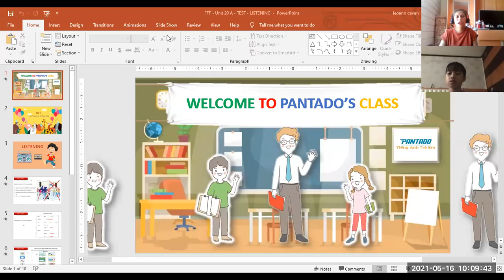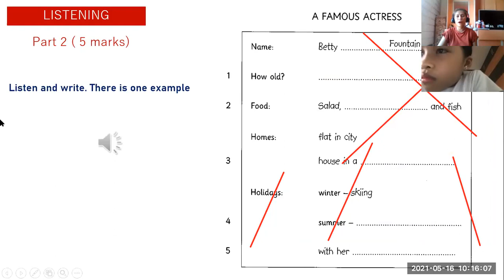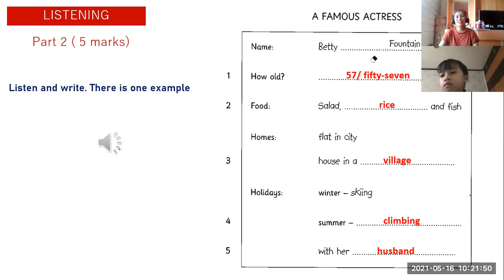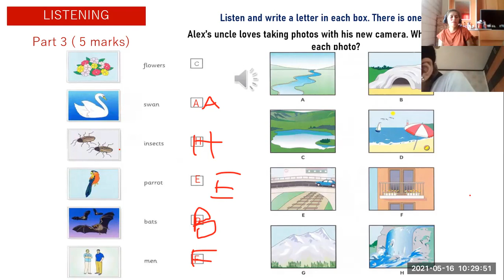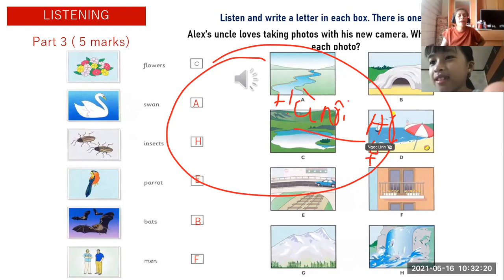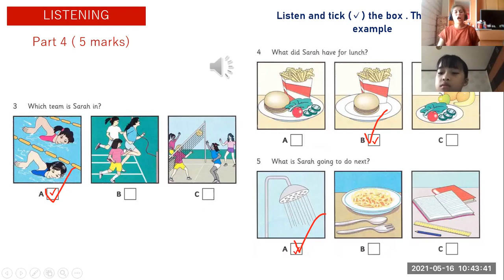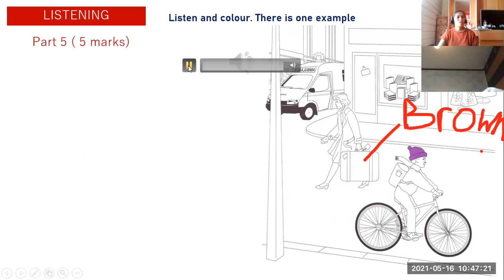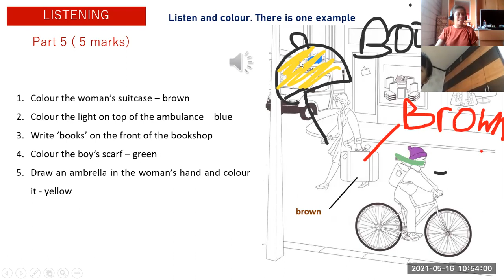5-16-pk619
Unit 20-A- listening MOVERS